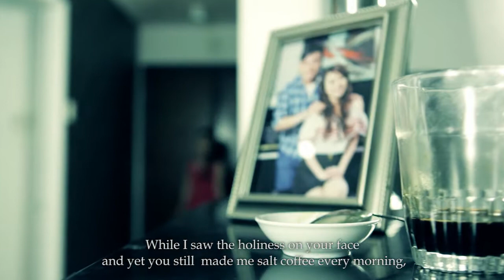SALT COFFEE - SHORT FILM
The first short film I've ever produced! ( Graduation project of Media course organized by Hoa Sen University )